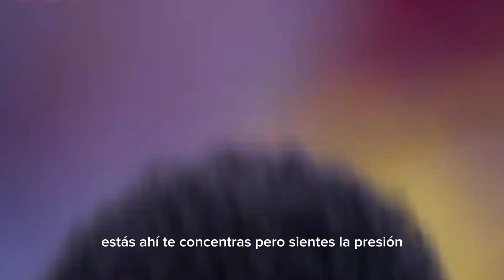El DÍA que COLOMBIA DESTROZÓ a COSTA RICA en la COPA AMÉRICA 2024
En el segundo partido de la Copa América Usa 2024, la selección Colombia se enfrentaría a Costa Rica, dónde le ganaría por tres goles a cero, clasificandose a Cuartos.